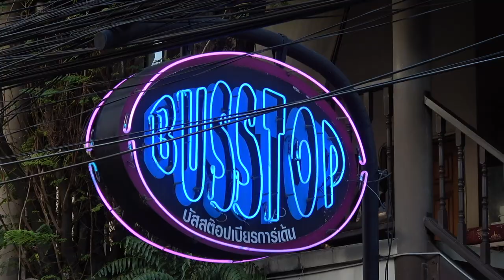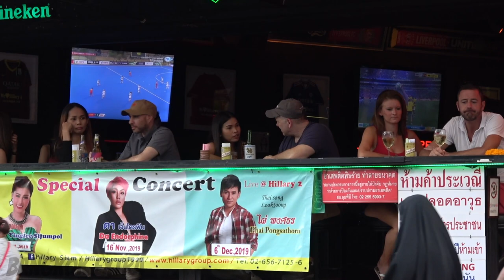Sukhumvit Soi 4 Afternoon Scenes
Sukhumvit Soi 4 in the afternoon. The popular road, also known as Soi Nana, is busy round the clock. Most bars there are open all day so there's plenty of action in the afternoon. Though obviously, night time is when Soi Sukhumvit 4 really becomes busy. The soi is home to bars, massage and the large Nana Plaza entertainment complex. Sukhumvit Soi 4 is a must-visit place for entertainment during any stay in Bangkok.